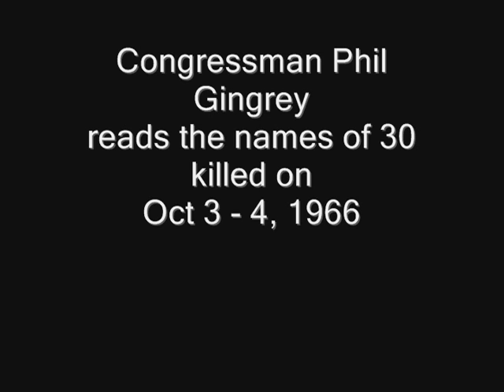Wall Reading for Oct 4, 1966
25th Anniversary of the Vietnam Veterans Memorial. Nov 7, 2007, Congressman Phil Gingrey reads 30 names of Servicemen Killed In Action, Oct. 3 - 4, 1966.